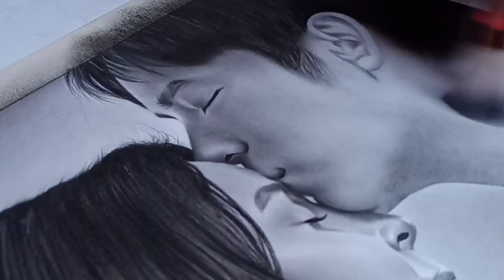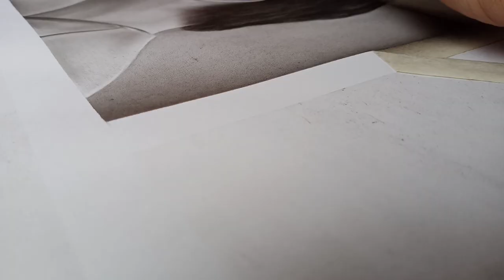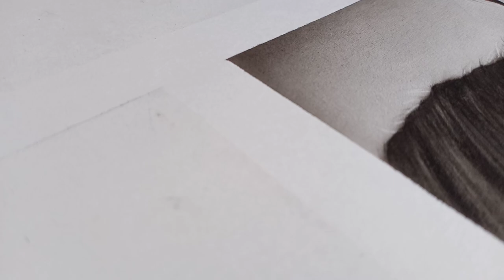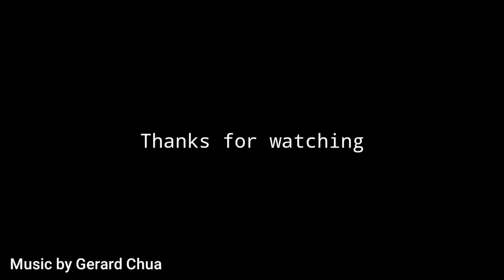JOSHLIA - DRAWING | TIME-LAPSE | JAYSON MOGELLO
JOSHLIA - DRAWING | JAYSON MOGELLO
I was inspired to draw this not because I am broken, but because I just felt their broken hearts when they ended their relationship.